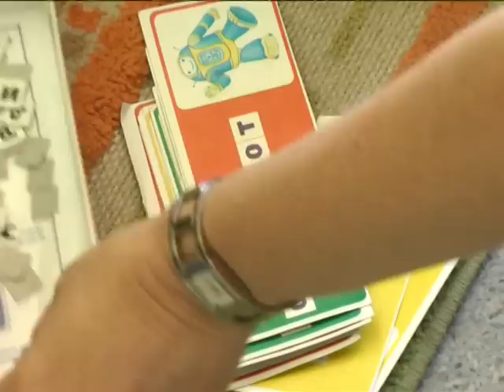Хто накинув око на Веселівську школу?